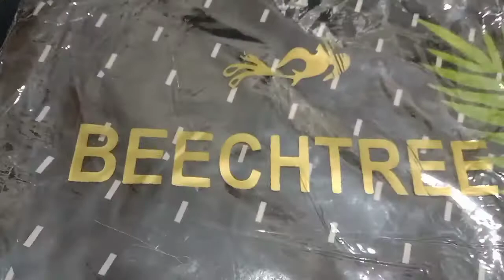Beechtree 3 pc lawn with shiffon dopta original watsapp 03076196714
beechtree tree lawn 3 pc
shiffon dopta
cod available
100 dc . advance payment
jazz Cash available
select your required dress screen short and send on watsapp # 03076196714
keep quality shopping on Eqaan fashion